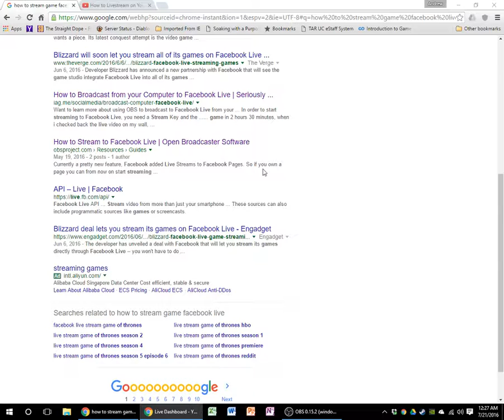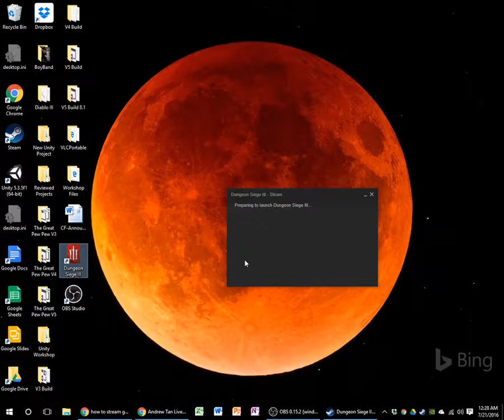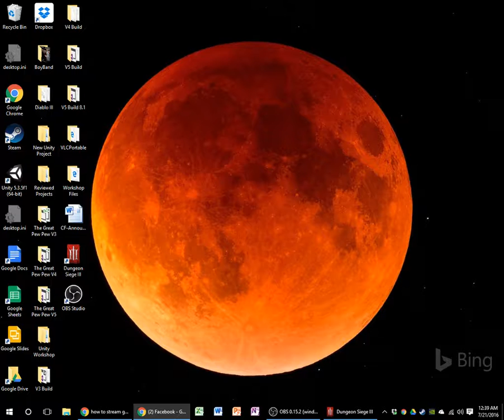Andrew Tan Live Stream